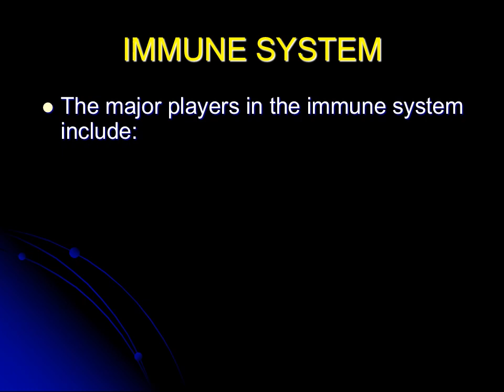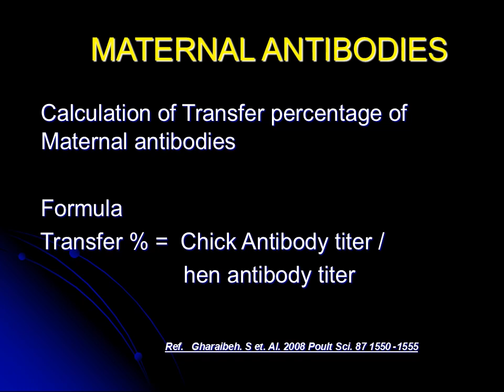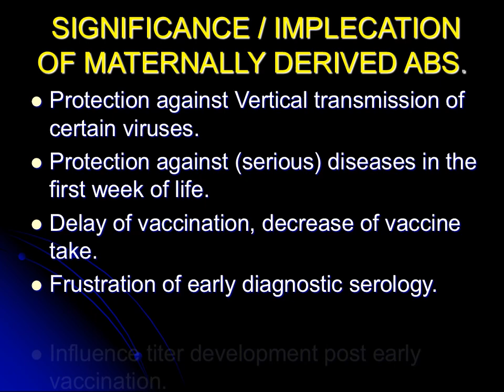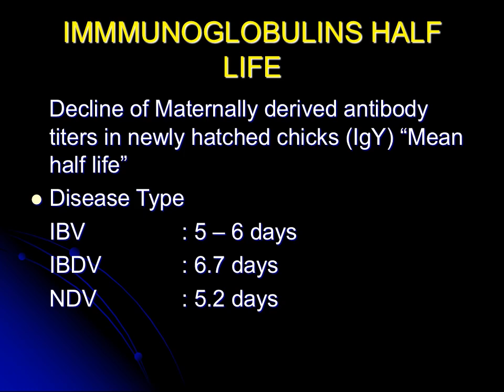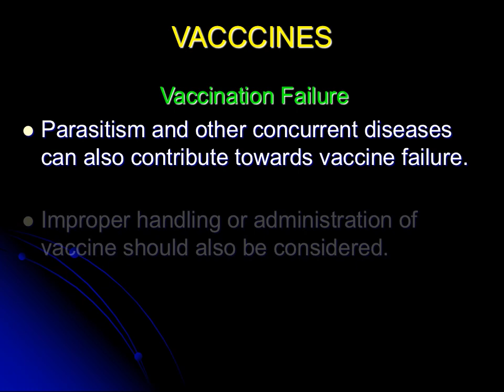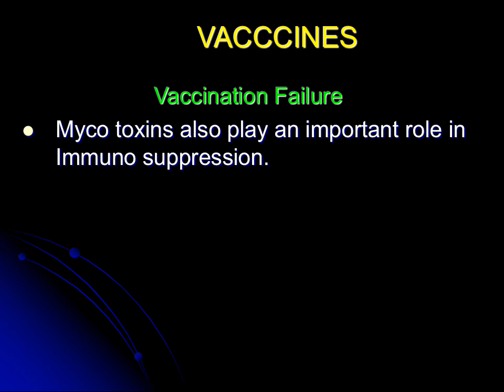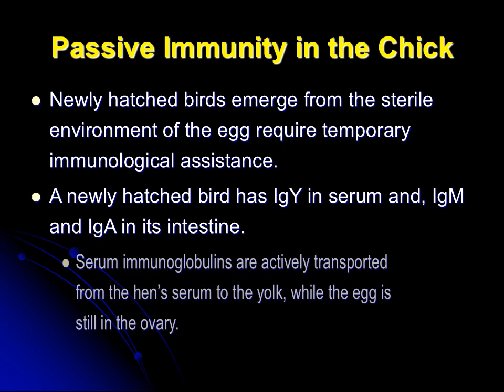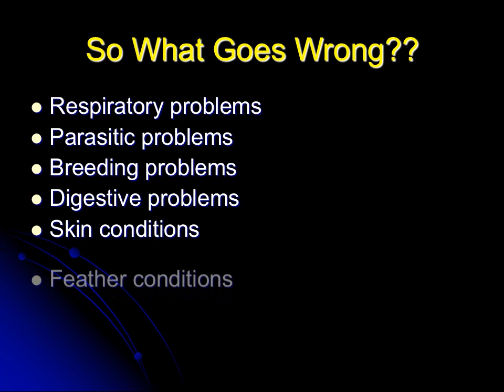AVIAN IMMUNE SYSTEM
Immunity System in Poultry